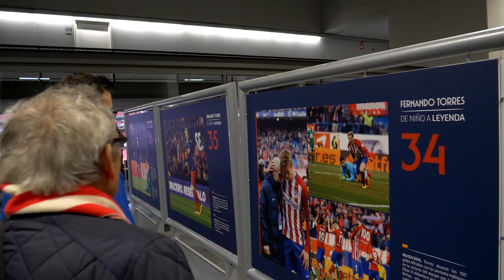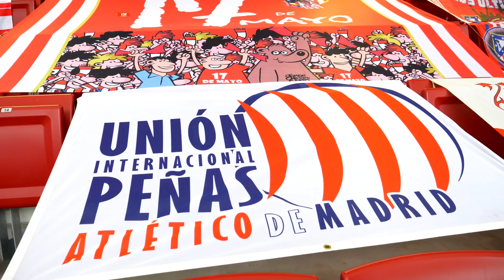¡Así de bien lo pasamos en el Día de las Peñas 2018!